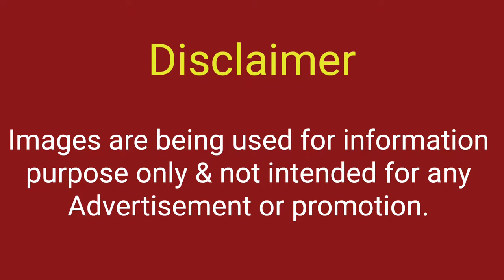Shantanu Naidu & Ratan Tata: The Dynamic Duo Changing Lives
In this inspiring video, we delve into the remarkable partnership between Shantanu Naidu and Ratan Tata, two visionary leaders who are changing lives and shaping the future. Discover how their collaboration is fostering innovation, empowering communities, and making a significant impact on society. From Shantanu's entrepreneurial spirit to Ratan Tata's legacy of philanthropy, we explore the unique dynamics of their relationship and the transformative projects they are championing together. Join us as we uncover the lessons learned from their journey and how their combined efforts are inspiring a new generation of changemakers.